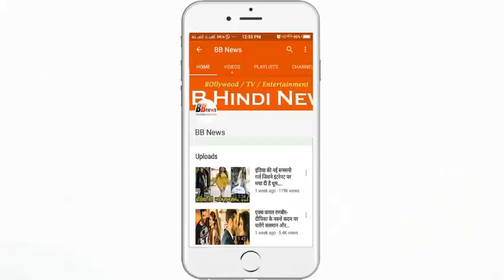साथ निभाना साथिया की गोपी असल जिंदगी में है बेहद हॉट ओर ग्लैमर, देखकर चौक जायेंगे आप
Today, we are going to tell you about the reality TV show that is in real life very beautiful.

We are talking about Star Plus's Famous Show with "Saathiya Saathia" which has entertained audiences quite a few years later. All the characters of this show are fame at home today. The main character of this show, Gopi Poly, was liked by everyone as well. Debolina Bhattacharjee is the name of the actress who plays Gopi Bahi in the show. Debolina had made everyone their own with her acting. But the simple Gopi seen in the show is actually very beautiful.

Debolina Bhattacharjee was born in Assam on August 22, 1985. Debolina made her acting debut with the show "Saware Sabeke Sapna Preto". After which he had taken the role of Gopi Bahi in Rato's Night Show "Together Saathiya". After which Debolina had gained quite popularity. In 2016, Debolina has also won the most famous award for the TV show.

Deobolina, who is seen in the show in the show, is very beautiful in the real life. Debolina is among the list of the most famous actress of the TV industry today. Debolina is playing the main character in Colors' new show "Some New Relationships" in these days. Debolina's beauty can be judged by her picture.

BB NEWS!!